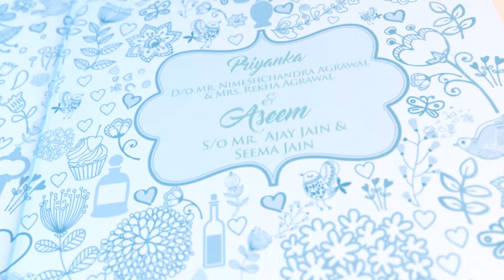Wedding Invitation Video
Custom Wedding Invitation Video  for whatsApp
About Video  :- We, at vigour studios make save the date videos, wedding invitation videos, Marketing Videos, Birthday Surprise Video gift, Anniversary Surprise Video Gift, Baby one year video, Valentine surprise video gifts and lot more...